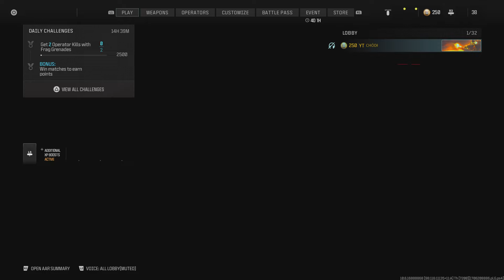the *PULEMYOT* is the MOST OVERPOWERED WEAPON in MW3‼️*Double Nuke*(Best PULEMYOT 762 Class Setup)👑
❤️This is a new Call Of Duty Multiplayer Gameplay with live Commentary in 1080p. Experience the intense action of Call Of Duty: Modern Warfare 3 Multiplayer! This game is so fun to play and love making these videos for you guys. I stream daily and upload twice a day giving you all the BEST CLASS SETUPS/WEAPON LOADOUTS for WARZONE & MULTIPLAYER. Immerse yourself in this exciting action of COD.

I diligently focus on creating the best COD content I possibly can with the equipment I have, to ensure my videos give you the upmost enjoyment whilst watching my videos.

🎮Game Details:
Title: Call Of Duty Modern Warfare 3
Platform: PlayStation 5
Game mode: Multiplayer

4KD+ PS5/CONTROLLER PLAYER🎮

NUKE 164 n 165 ☢️